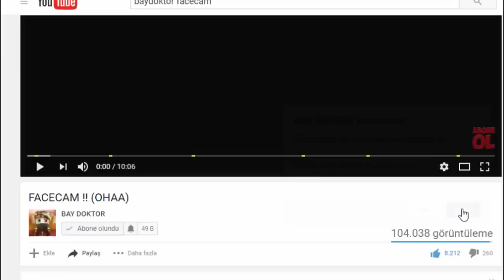MİNECRAFTTA CSGO OYNADIK (GERÇEK)